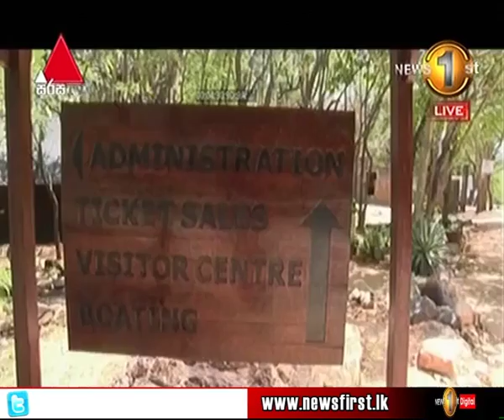පහර දීමේ සිද්ධියක් හේතුවෙන් තාවකාලිකව වසා දමා තිබූ මින්නේරිය ජාතික වනෝද්‍යානය යළි විවෘත කෙරේ